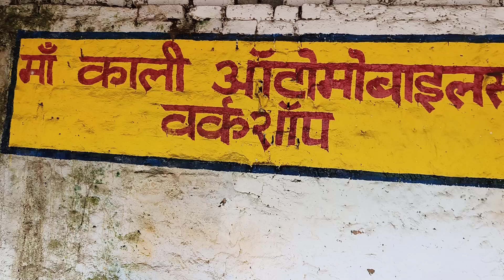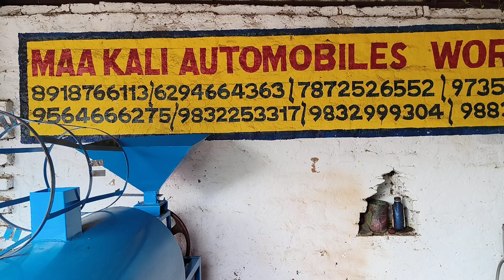chana Roster,Canning Customer training West Bengal|8918766113